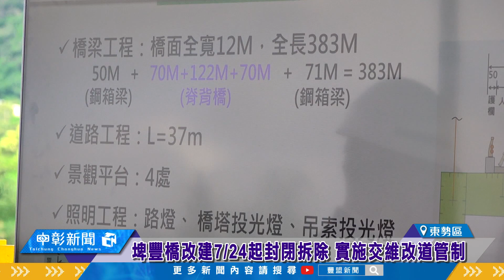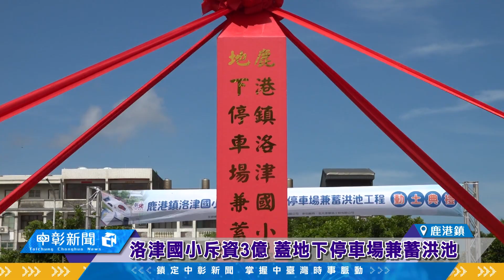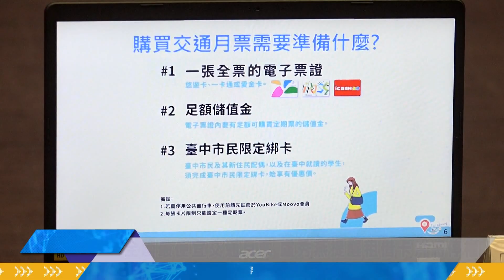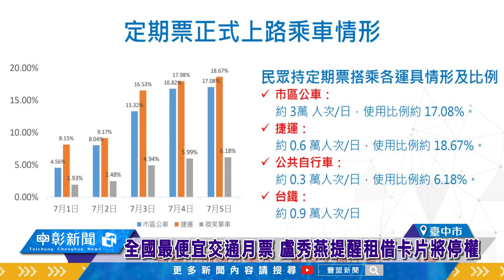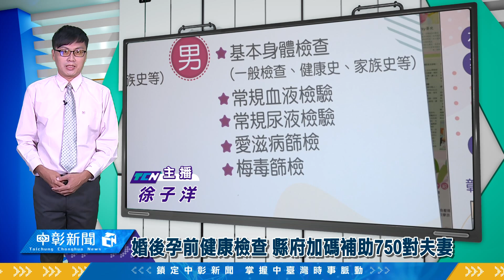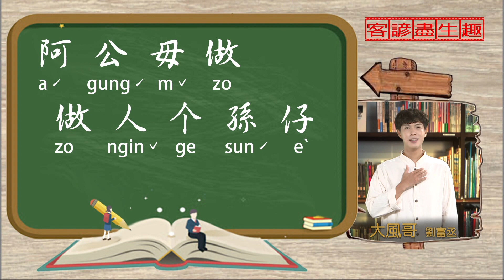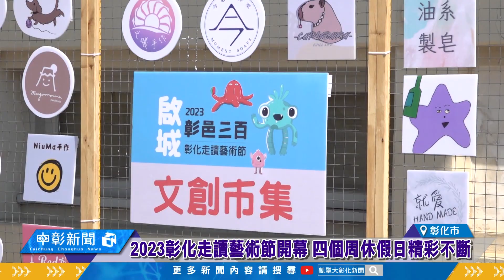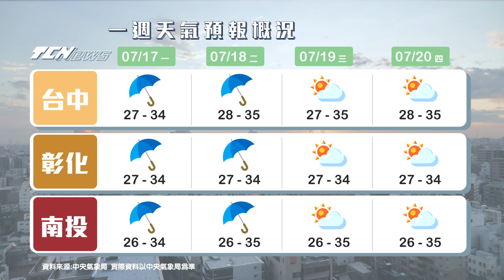1120717中彰新聞